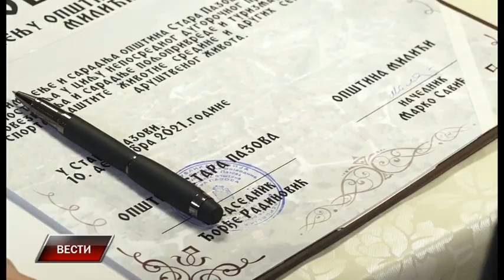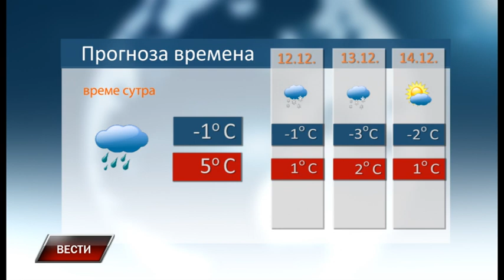Vesti 10 12 2021